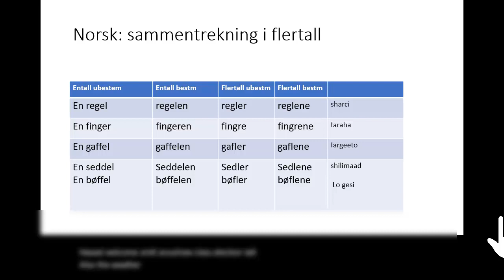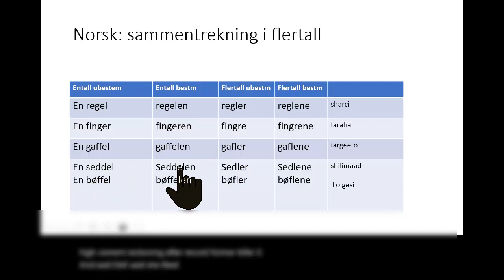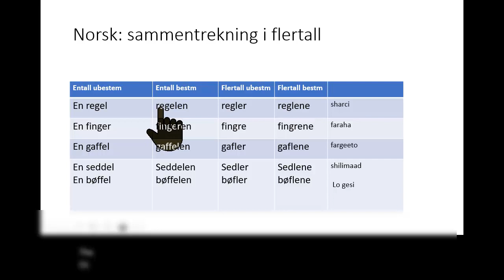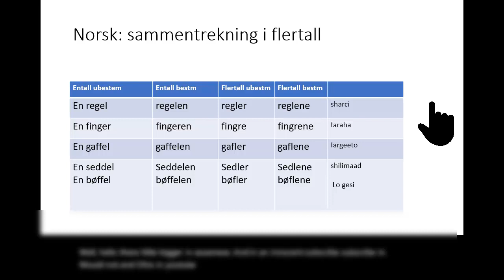norsk-grammatikk casharkii 12 aad:Sammentrekning i flertall substantiv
Ku soo dhowaada casharkii 12 aad ee luuqada norejiga oo afkaaga hooyo laguug baraayo.

aad ayaad u mahadsantihiin.